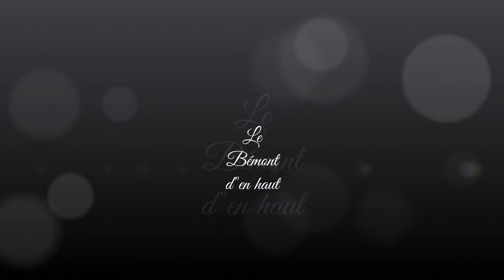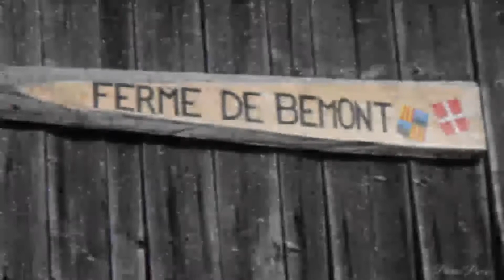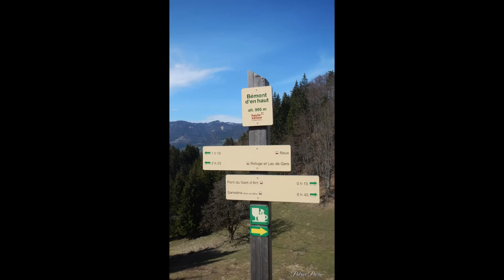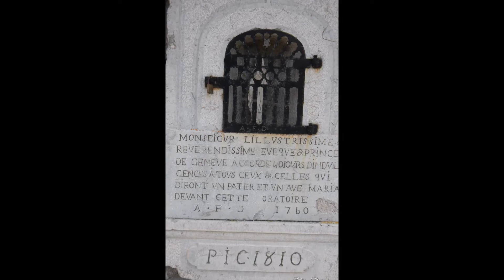Le Bémont d'en haut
Au dessus de Samoëns un balcon sur les sommets du haut Giffre
you-are-my-rainbow-by-unicorn-heads-musique-country-libre-de-droit